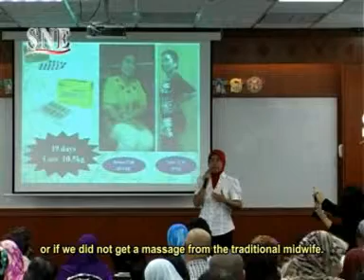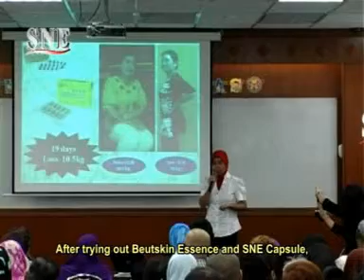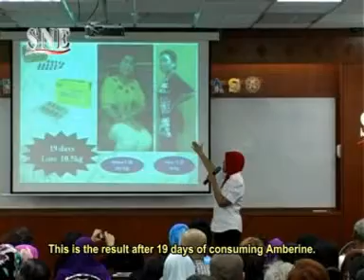BM Frekles, Dysmenorrhoea, Dry Skin, Sinusitis, Obesity